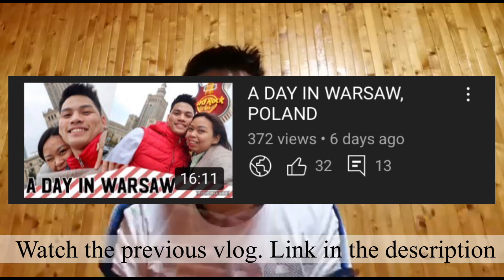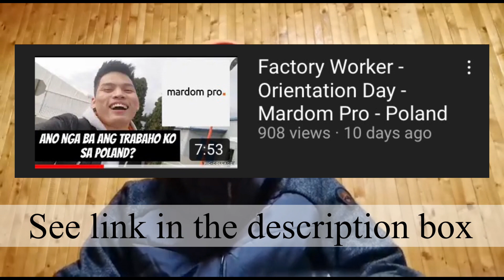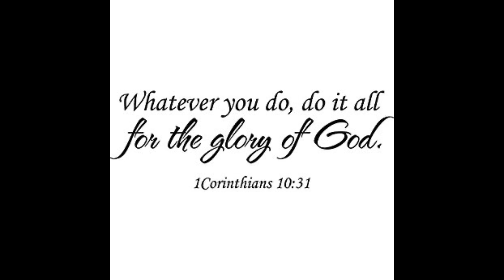WINTER CLOTHES SHOPPING | PINOY IN POLAND